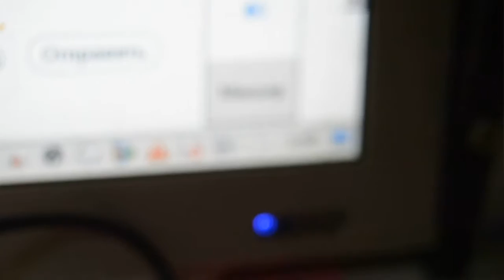Подводим промежуточные итоги и продолжаем исследование.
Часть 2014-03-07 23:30